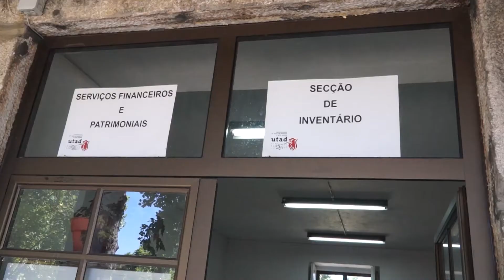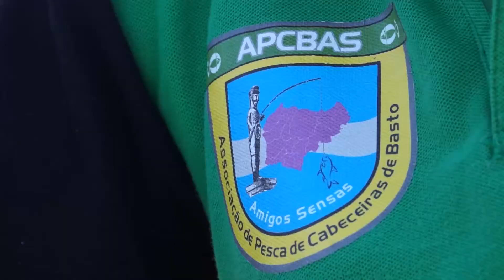Todos(as) Somos UTAD - Luís Guimarães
Luís Guimarães: «95 por cento das pessoas da UTAD são fantásticas». Veja a entrevista completa em: